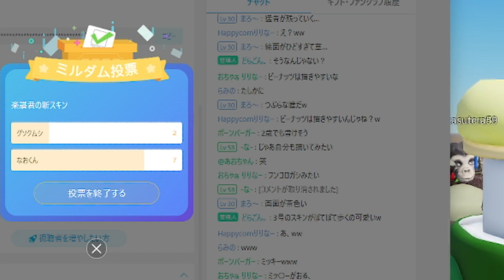動画班体験者の新スキン決めコンテスト "やめたい"と相談がありました -ロブロックス[りりちよ]